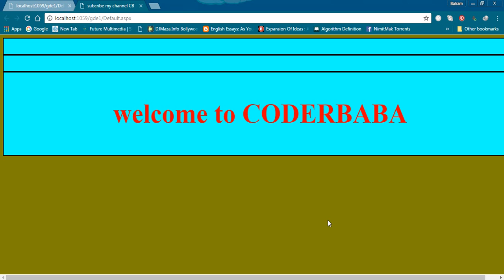Computer Network | Data Representation |Class Notes| part 2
what is DataRepresentation in ComputerNetwork.

GOOD LUCK